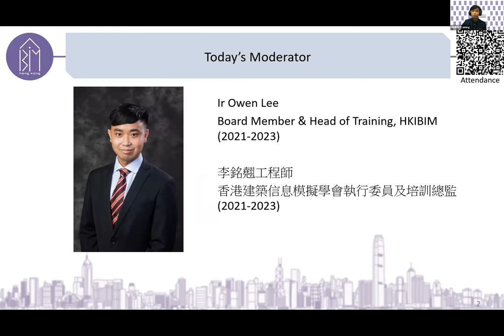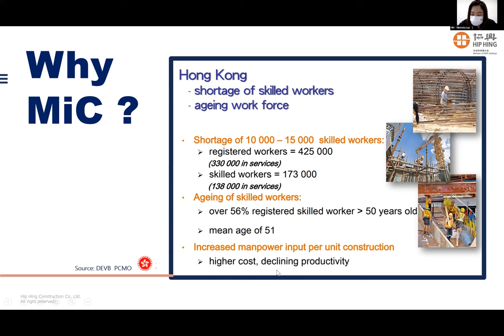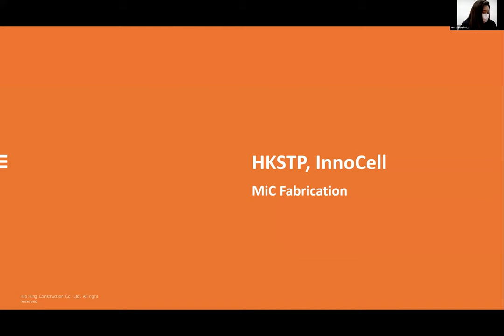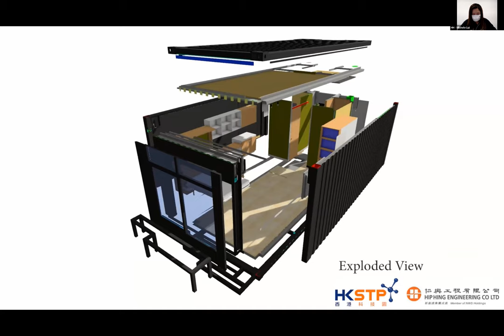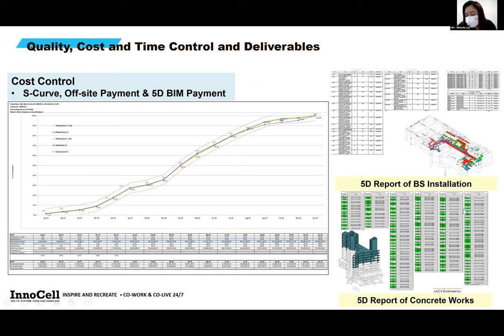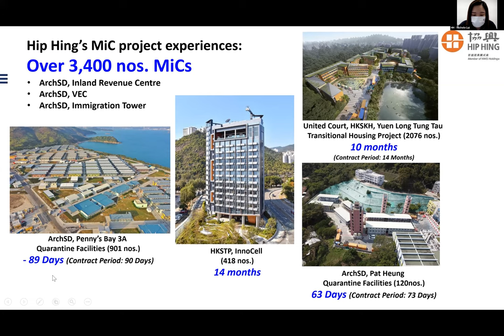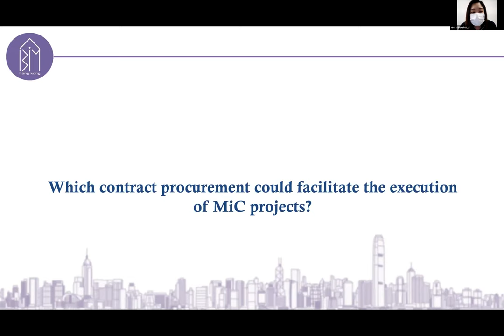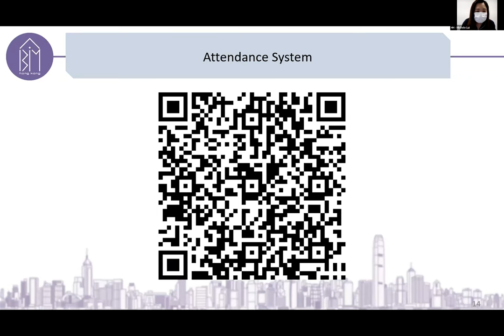[Webinar Replay] - A Game Changing Construction Method - MiC Adoption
𝗕𝗜𝗠 𝗧𝗲𝗰𝗵𝗻𝗶𝗰𝗮𝗹 𝗦𝗵𝗮𝗿𝗶𝗻𝗴:
A Game Changing Construction Method - MiC Adoption at InnoCell, Pat Heung and Penny's Bay Quarantine Facilities
Date:                  𝟏𝟒 𝐎𝐜𝐭𝐨𝐛𝐞𝐫 𝟐𝟎𝟐𝟐 (𝐅𝐫𝐢𝐝𝐚𝐲)
Time:                 𝟏𝟒:𝟑𝟎-𝟏𝟔:𝟎𝟎 (𝐇𝐊𝐓)
Delivery Mode: Online Webinar via ZOOM
Language:         Cantonese
Speaker:          𝐌𝐬. 𝐌𝐢𝐜𝐡𝐞𝐥𝐞 𝐋𝐮𝐢 𝐖𝐢𝐧𝐠 𝐂𝐡𝐢
                        𝐌𝐚𝐧𝐚𝐠𝐞𝐫 (𝐁𝐮𝐬𝐢𝐧𝐞𝐬𝐬 𝐃𝐞𝐯𝐞𝐥𝐨𝐩𝐦𝐞𝐧𝐭)
                        𝐇𝐢𝐩 𝐇𝐢𝐧𝐠 𝐂𝐨𝐧𝐬𝐭𝐫𝐮𝐜𝐭𝐢𝐨𝐧 𝐂𝐨. 𝐋𝐭𝐝.

Abstract:
InnoCell is the first Modular Integrated Construction (MiC) high-rise building completed in Hong Kong, it demonstrates a revolutionary gaming-changing breakthrough in our construction industry.  In total 418 MiC modules were assembled the 17-storey building, where installation of modules was completed in merely 71 days.  On a typical floor with 30 modules, the fastest 2-day floor cycle installation record was accomplished.

Digital applications including Virtual Reality (VR) and Augmented Reality (AR) are used to facilitate construction safety training and architectural visual rendering; drone scanning and GIS location system for MiC delivery simulation; 3D printing, 4D simulation and 5D BIM payment system for better visualization on works; robotic aids and digital work supervision system (DWSS) to centralize progress records, as well as the 360-degree camera captures and sensors in connection with the Internet of Things (IoT) for position locating.

This multi-award-winning project has demonstrated a transformation of fragmented site-based and multi-trade construction toward industrialized construction.

Speaker biography:  Graduated from the Hong Kong Polytechnic University majoring in Building Engineering and Management (Honours), Michele joined Hip Hing Construction Co. Ltd. as Management Trainee in 2012, and participated in several significant projects, such as electrical power substations, Xiqu Centre at West Kowloon Cultural District, Grade A office Tower and luxurious residential projects.
She is the project in charge of a few recent MiC (Modular Integrated Construction) Projects, namely InnoCell, and Temporary Quarantine Facilities at Pat Heung and Penny’s Bay Phase 3A for the Hong Kong Government, which have over 1,400 nos. MiC modules experience in total.